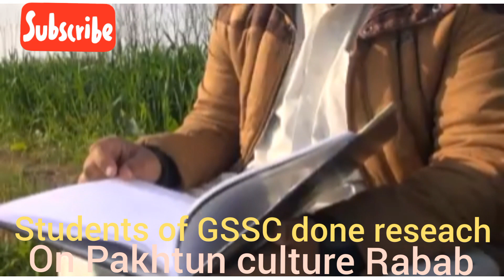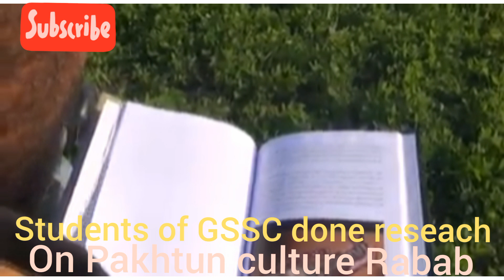Saad Haider and waqas Arman have done our research on pasbto culture Rabab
Waqas Arman and Saad haider have done our research on pashto culture Rabab. They're Say's Rabab have a 600 years old history. We want to explain a good and positive face body of pakhtoon.The message of Rabab sharing the love within all world Pakhton's a very love full people